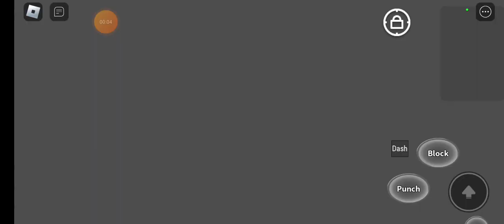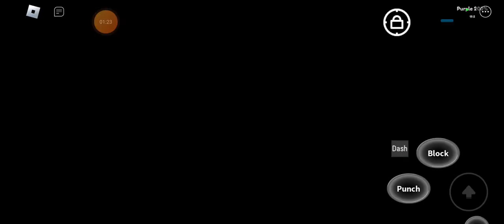all hollow purple in AnM battle groud